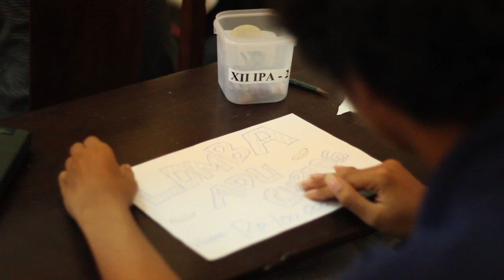DE BRITTO 015 (Part 2)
A Video created by a team consists of a few people to be shown at the graduation ceremony at De Britto College class of 2015.